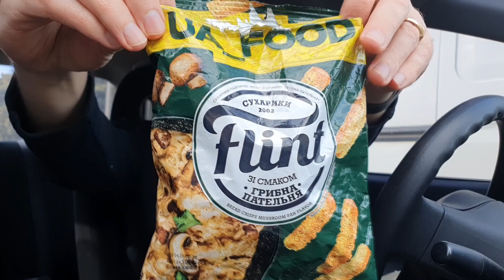СУХАРИКИ ФЛИНТ СЕРИЯ UA_FOOD Грибна пательня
Канал Иван Кажэ Обзор McDonalds KFC уличной еды, обзор чипсов, сухариков и других вкусняшек. chips, fast food,МакДоналдс Обхор КФС канал обзоров Ivan Kaje

 Thank you very much for your attention!